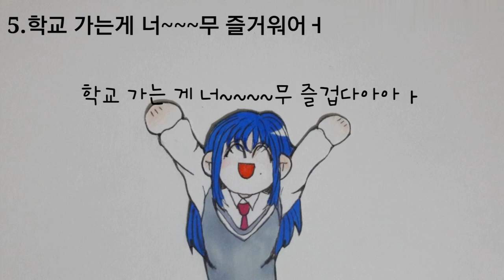스톱모션 짝사랑하는 유형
유니분들 너무 오랫만에 돌아왔죠..
너무 죄송해요..ㅜㅜ

 요즘 코로나 바이러스가 유행이라고 하니 유니분들 모두 몸 조심하세요..!